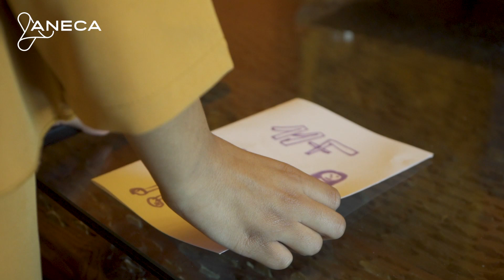11F - Día Internacional de la Mujer y la Niña en la Ciencia